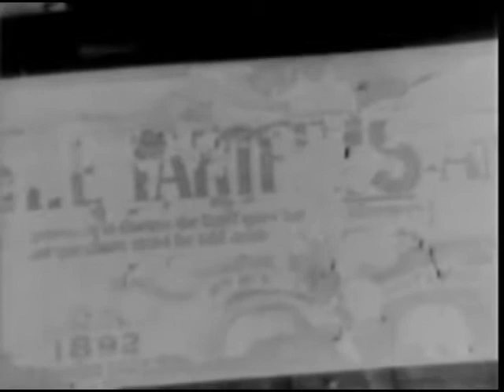ROAD BUILDING IN MAMMOTH CAVE NATIONAL PARK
Unedited film. A rope-drawn ferry carries a truck across a stream and trucks dump rocks at a crushing plant. Men place rocks on a conveyor belt, dig in rocky hillside, construct a building, rake gravel dumped by a truck, and remove debris from an abandoned shack that is demolished by a caterpillar truck. A man displays a battered McKinley-Hobart 1896 presidential campaign poster. A tractor tows a road-scraper. Shows a rocky and a muddy road. Tourists are guided into the cave and look at its ceil...

Creators: Department of the Interior. Division of Motion Pictures.  ?- ? (Most Recent)
From: Series: Motion Picture Film Documentation of the Diverse Activities of the Department of the Interior, 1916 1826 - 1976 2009
Record Group 48: Records of the Office of the Secretary of the Interior, 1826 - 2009
localIdentifier: 48.74
naId: 11705